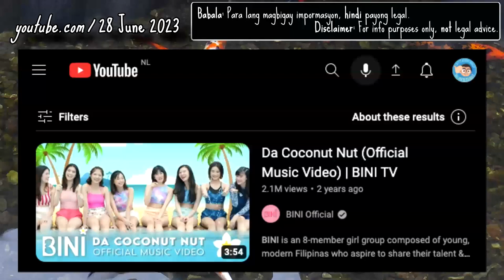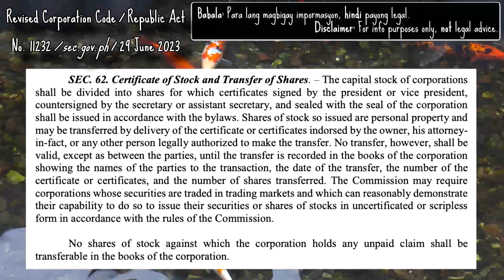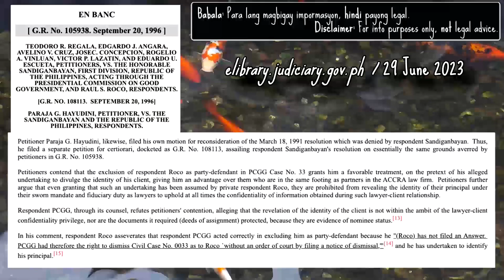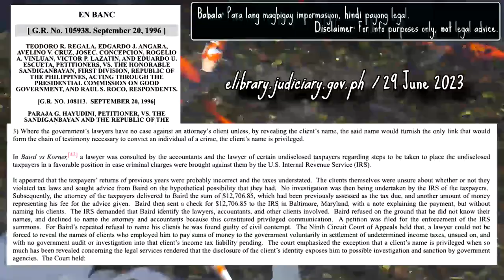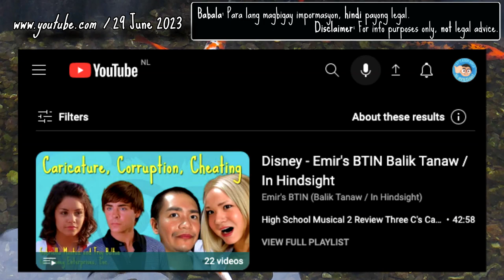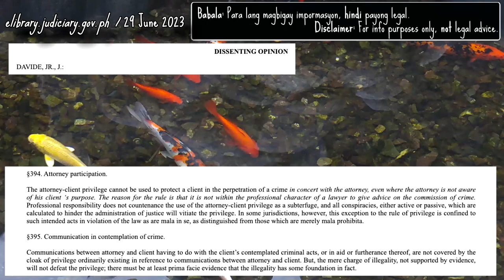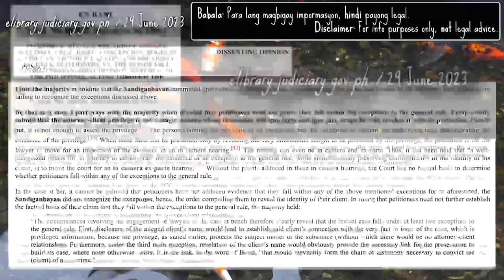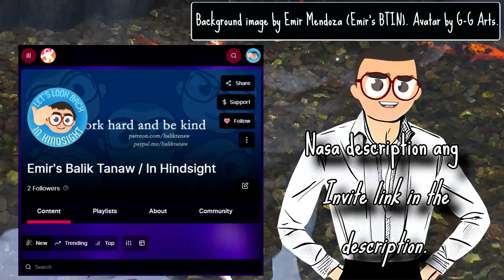BTINserye: Law Firm, Nakalusot sa Korapsyon? - Emir's BTIN Balik Tanaw / In Hindsight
For English subtitles, choose Filipino and auto-translate.

* BTC Legacy: 16F8FNs6VBn1ZyEywSJCkuwgQd6MP1ofyH
* BTC Segwit: bc1qclf90h2t9jr6mwqge7n58355zjk9vvt5k77mc6
* ETH ERC20: 0x1C7b7c9BA54cCE344cB9121E43ce17dCe2fd770f
* DOGE: D5GL3YjQCSHdNC97F7a2ZQ9x6MHwrL3hWw
* LTC: LVXUgYgJw6hjragftRHPQvqGZTtHyExh3T
* Brave Rewards: Not available